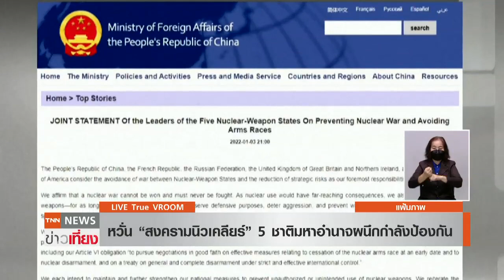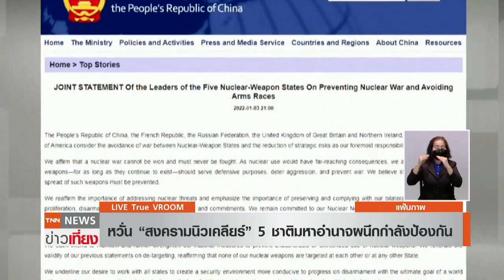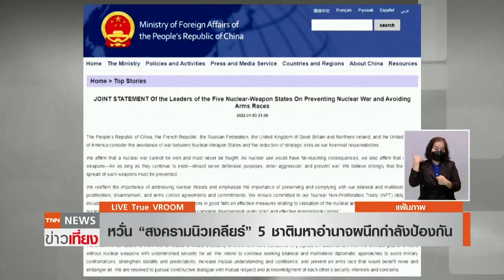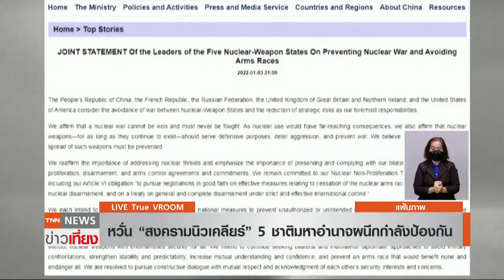หวั่น "สงครามนิวเคลียร์" 5 ชาติมหาอำนาจผนึกกำลังป้องกัน | TNNข่าวเที่ยง | 4-1-65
5 ชาติมหาอำนาจนิวเคลียร์ ซึ่งได้แก่จีน, รัสเซีย, อังกฤษ, สหรัฐฯ และฝรั่งเศส ออกแถลงการณ์ร่วมในวันจันทร์ ตกลงเห็นพ้องต้องกันป้องกันการเกิดสงครามนิวเคลียร์และหลีกเลี่ยงการแข่งขันสะสมอาวุธนิวเคลียร์ พร้อมยอมรับว่า จะไม่มีใครเป็นผู้ชนะในการทำสงครามนิวเคลียร์